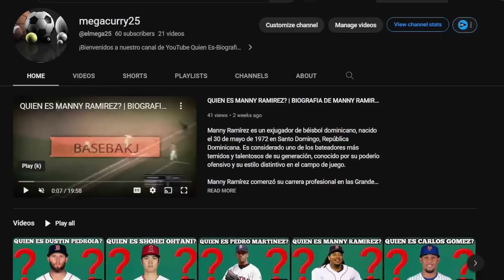LA NUEVA GRAN FIRMA DE LOS YANKEES DE NEW YORK | QUE TE PARECE ESA FIRMA? mlb en vivo